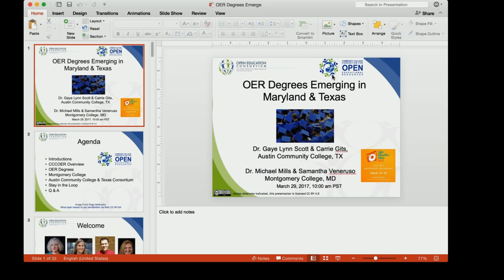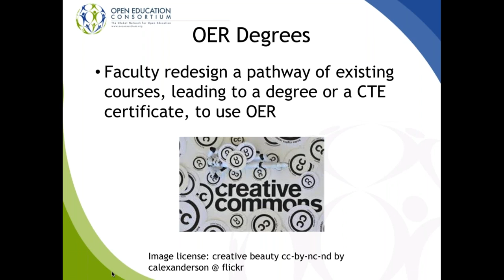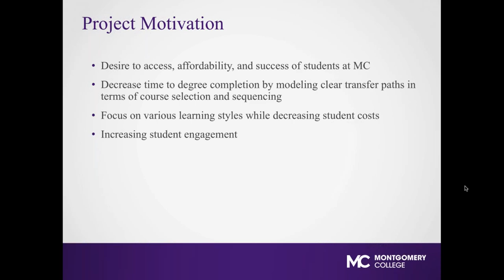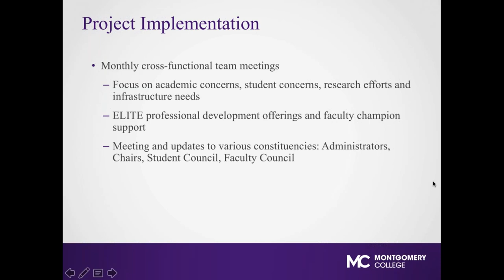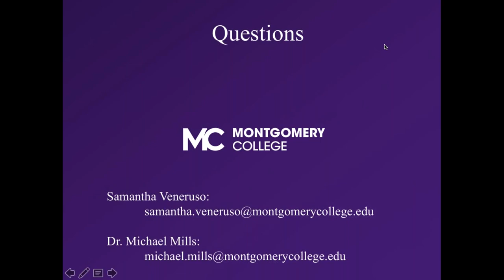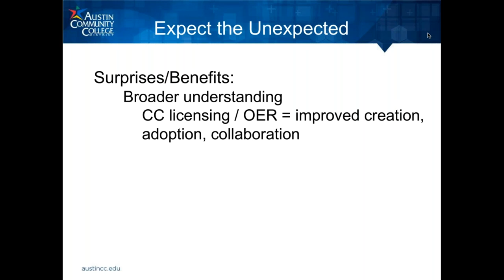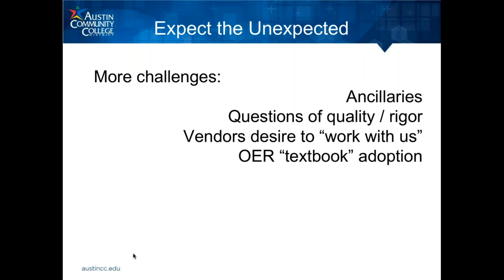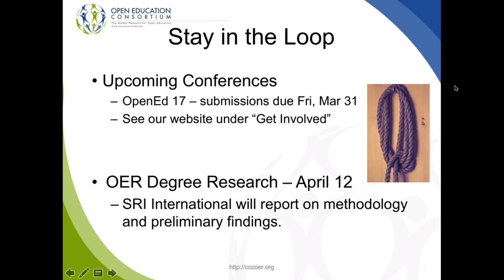CCCOER Webinar: OER Degrees Emerging in Maryland and Texas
Achieving the Dream launched an OER Degree Initiative in 2016 with 38 colleges in 13 states who are developing entire degree pathways where traditional textbooks have been replaced with open educational resources.  Austin Community College and Montgomery Community College are two of the colleges who are participating in this transformation to enhance teaching and learning and share research on the impact on student success and cost.

Our speakers will share successes and challenges including topics such as the role of the library, faculty development, marketing oer courses to students, and working with your bookstore.

When: Wed, March 29, at 10am PT/ 1pm ET

Featured Speakers:
From Austin Community College, Texas

Dr. Gaye Lynn Scott, Associate Vice President, Academic Transfer Programs
Carrie Gits, Head Librarian/Associate Professor

From Montgomery College, Maryland:

Samantha Streamer Veneruso, Professor of English; Chair, General Studies Program

Dr, Michael A. Mills, Vice President, Office of E-Learning, Innovation, and Teaching Excellence (ELITE)